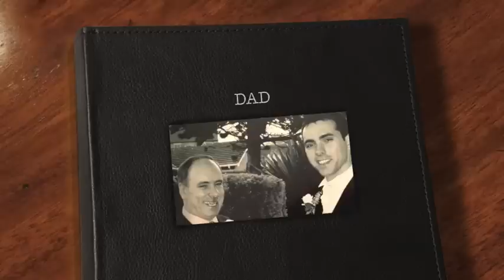Steven's Tribute to Frank Rowe